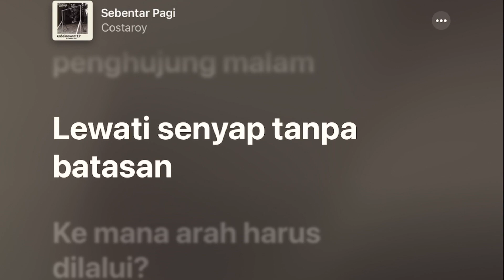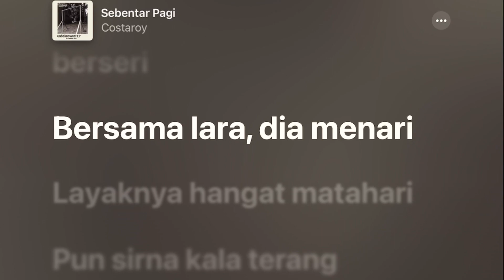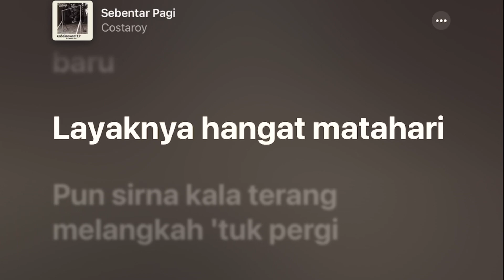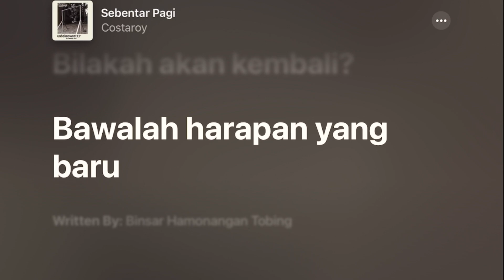Sebentar Pagi - Costaroy +Lyrics +Karaoke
Tahun: 2022
Artis: Costaroy
Album: Unbeknownst - Single
Nada dasar: C
Chords: C, G, Dm, Am, Em, F